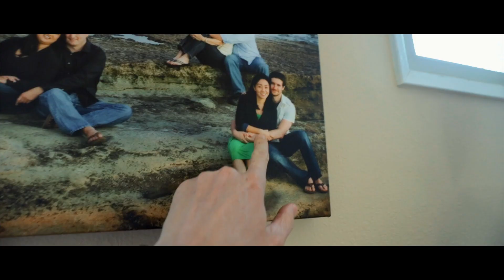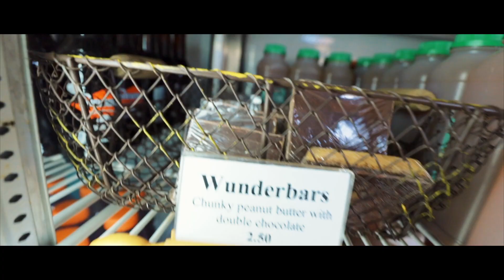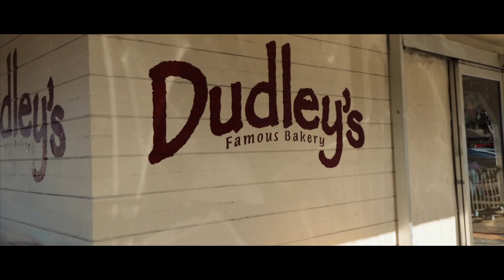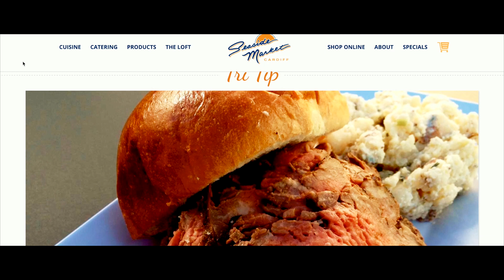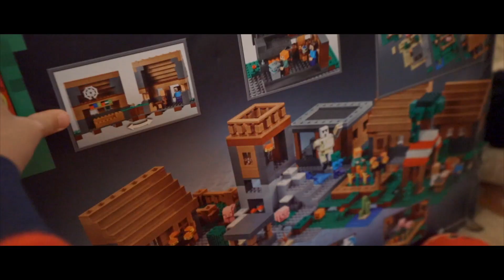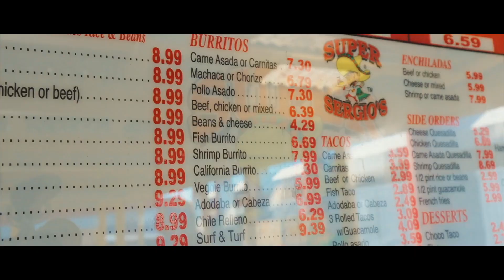San Diego's BEST KEPT SECRET MEXICAN FOOD and MUST HAVE Holiday EATS!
Travel With Torin, Episode 36 "San Diego's BEST KEPT SECRET MEXICAN FOOD and MUST HAVE EATS!"

Home for the holidays at last! (a bit belated for upload, but who's keeping track!) We finally touched down at home in San Diego for some much-anticipated family time together. And with family holiday time comes FOOD. And Lot's of it!

So we break down our absolute must have eats in San Diego, from the Best Kept Secret Mexican Food Spot (Where the Cali Burrito is an atomic BOMB of awesome), to the top Bakeries in all of San Diego County (which are conveniently right next door to each other), and the juiciest, tenderest BBQ Meat Candy you will ever have!

Tune in to find out about all of these, and enjoy our Holiday family feasting and festivities!

IN THIS EPISODE:

03:38 - Julian Pie Company
04:01 - Dudley's Famous Bakery
04:56 - Seaside Market Cardiff
08:37 - Super Sergio's Mexican Food

Main Camera - Canon EOS-R
Go To Wide Lens - Canon 16-35mm
Go To Long Lens - Canon 24-105mm
Drone - DJI Mavic Pro Platinum
Action Camera - GoPro Hero 7
Smaller Camera - Canon G7X Mark II
Mini Gimbal Camera - DJI Osmo Pocket
BEST Travel Mic - Rode VideoMic Pro+
BEST Studio Shotgun Mic - Rode NTG4+
Travel Equipment Case - Pelican 1535
Travel Tri Pod - Joby Gorillapod 3K
Bigger Travel Tri Pod - Manfrotto Befree

About Us:

We are a family of travel addicts,  and we more or less gear everything we do in our lives towards traveling. As a result, our son, Torin,  has become an expert traveler by the age of 7.

Travel is not just a joy for us all,  but it enhances so many aspects of our lives, through new experiences,  meeting new people, and seeing new cultures and ways of life.  It is for this reason that we have created this channel to chronicle Torin's growth along with us as a traveler.

Additionally, by the time he is in his early double digits of age, we plan to take a year off from school, from work,  and travel the world with him, to live in as many different places as we can, to show him,  that even though the world is full of differences, it's those differences that make the world so wonderful.

We hope you join us on our journey as we Travel with Torin.